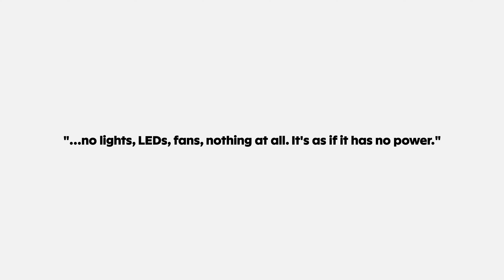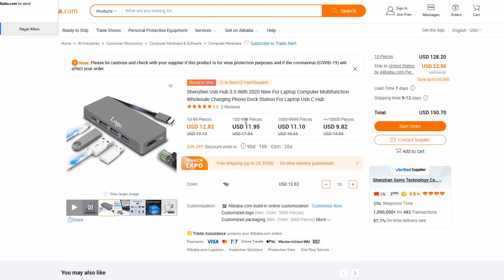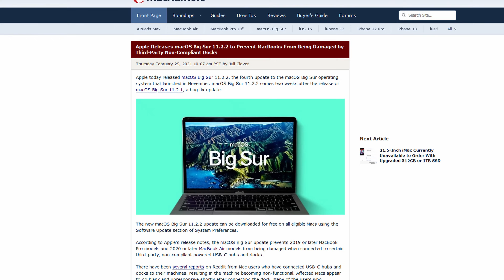Are USB-C Hubs Killing M1 MacBooks?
Over the last few months, there have been some M1 Mac users report that USB-C hubs have been killing and bricking their M1 Macs. Specifically, it seems to be the pass-through charging or power delivery (PD) feature.

Products featured in this video:
⮕ M1 MacBook Air
⮕ M1 MacBook Pro
⮕ M1 Mac Mini
⮕ Aluminum Laptop Stand

Chapters:
00:00 The Issue
00:51 What Could Be The Causes?
02:36 The Fix
03:14 What Should You Do?